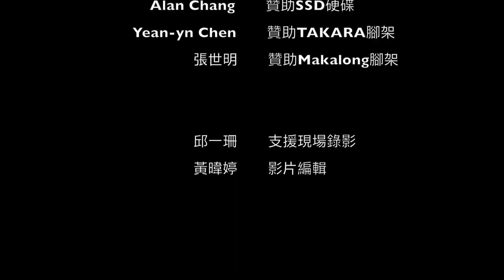2017台北市青年盃-男B 林毓博vs.黃定源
2017台北市青年盃-男子B組

林毓博 : 黃定源
12-10 / 8-11 / 11-2